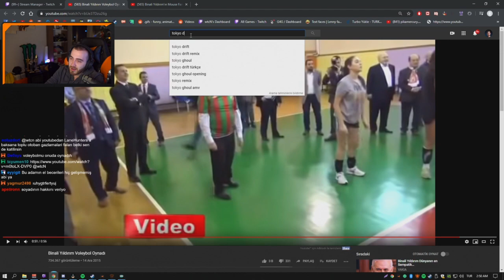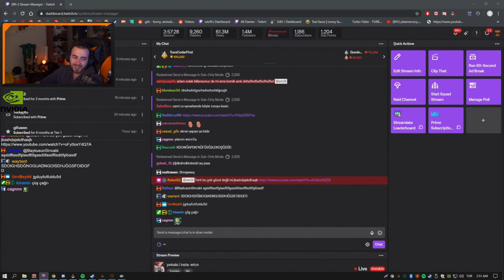wtcN - Binali Yıldırım videoları izliyor.